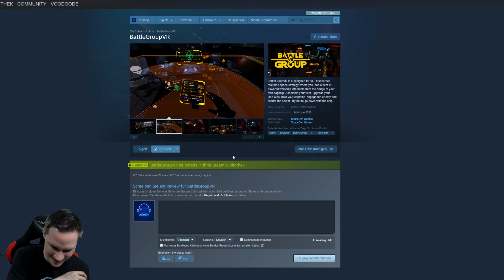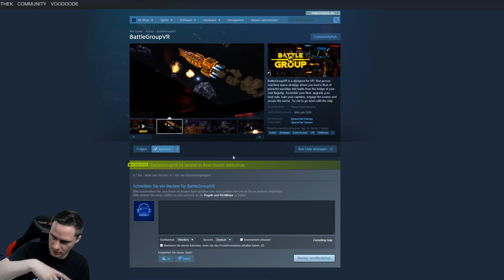A tactical VR strategy game with potential - BattleGroupVR [VR Gameplay]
BattleGroupVR is a VR strategy game with tactical elements. We play the game in virtual reality on the Valve Index.

vrforum.de
mixed.de

(Source for Thumbnail-Picture und description text: Steam Shop)